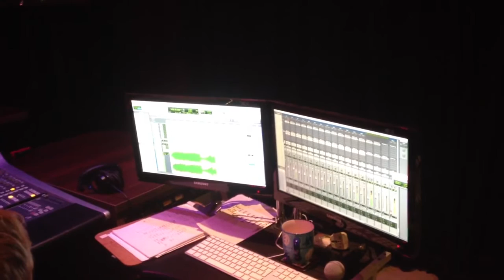The Jesus Song to Jamaica